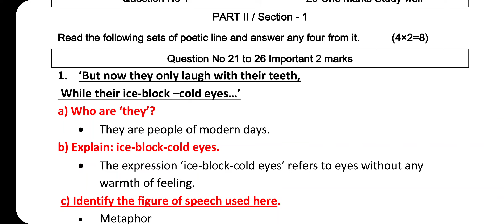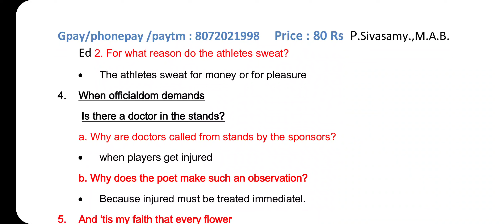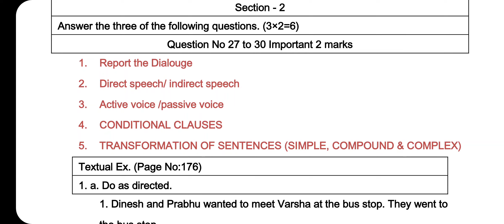11th English public exam important 2mark Questions 2024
11th English Public Exam Original Question Paper | Answer Key 2024 | Important model 2024